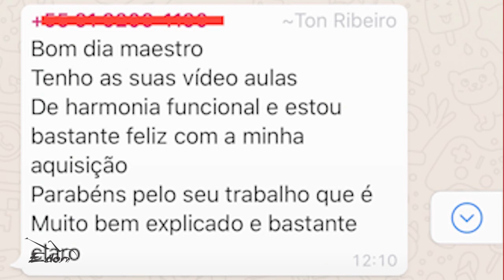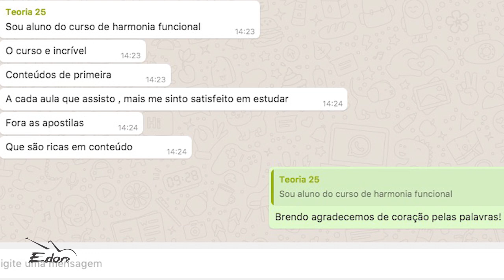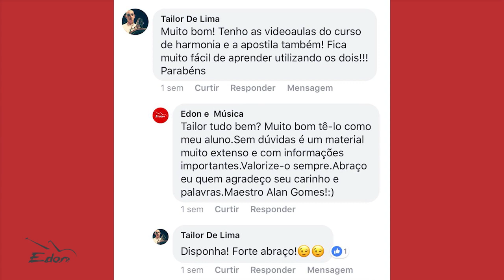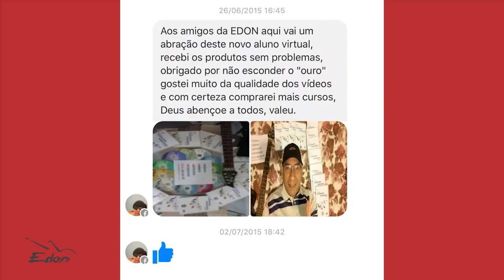Depoimentos - O que dizem os Alunos EDON?